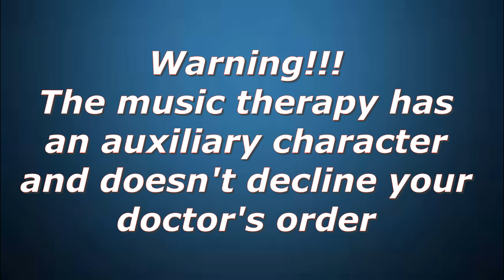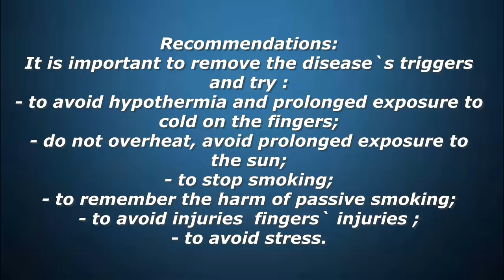Scleroderma //Music therapy+recommendations// 10 min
Scleroderma is a rare autoimmune disease in which hard patches appear on the skin. This sign  gave disease the name to the disease  : in translation from  Greek «scleroderma» means «hard skin».
Scleroderma is a chronic or subacute skin disease characterized by a peculiar woody thickening and compaction of connective elements of the skin and subcutaneous tissue or the underlying tissues, leading to further atrophy or ending in full reverse development and recovery.
Women suffer from systemic scleroderma about seven times more than men. Mostly, patients aged 30-50 suffer from this disease.
Scleroderma treatment includes:
- taking  medicines;
- surgery;
- physical therapy;
- nutrition correction;
- music therapy.